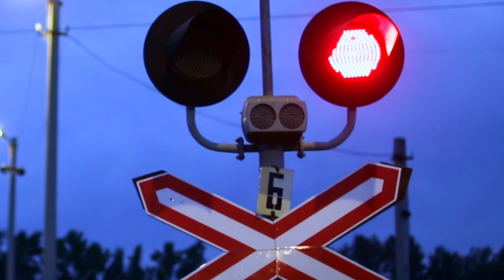KING SAISON - Twisted River, by Bobby Pickett - my unofficial music video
Twisted River, written by Robert Bobby Pickett
Performed by King Saison band and recorded in 2021

Robert Bobby Pickett - lead vocals, steel guitar
Noelle Saison - mandolin, vocal
Jeff King - bass guitar, vocal
Nick Longo - drums